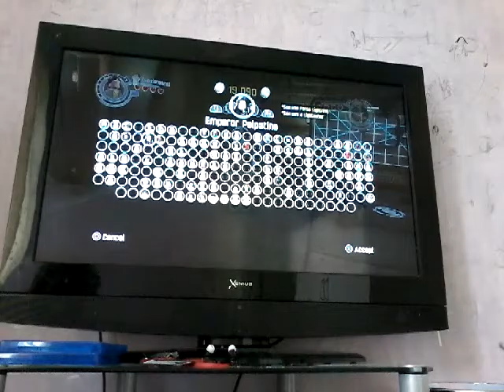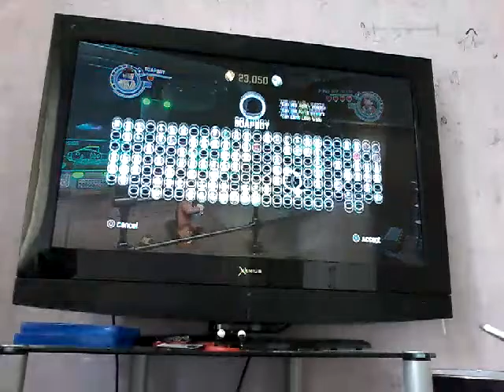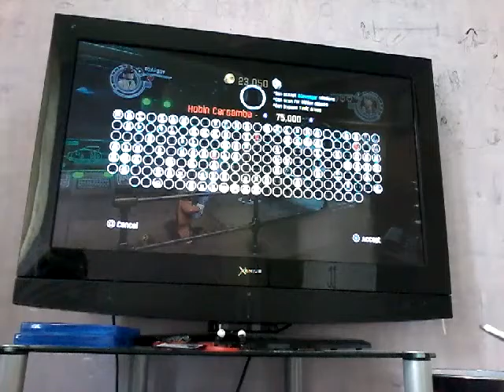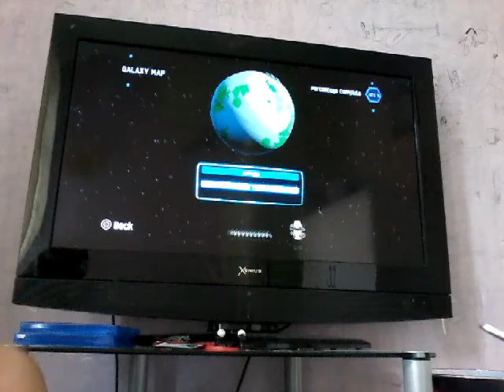Ottegan assult|lego force awakens